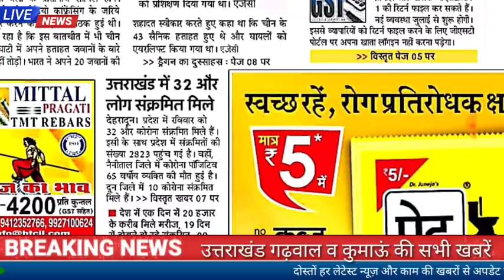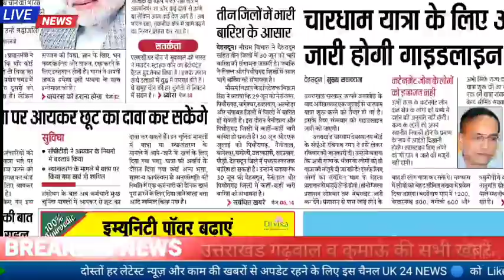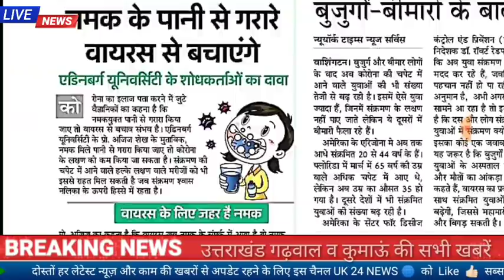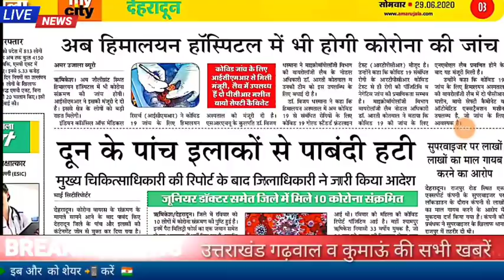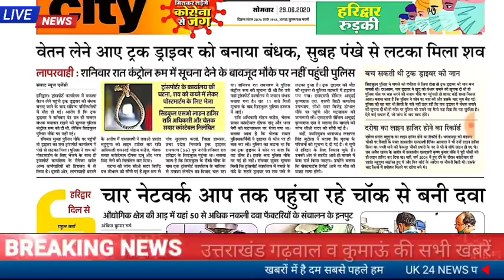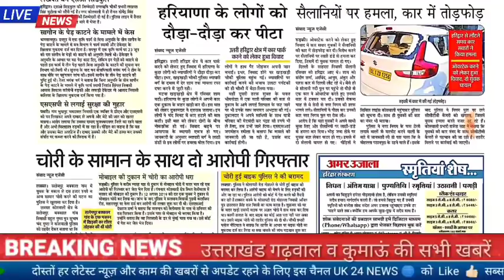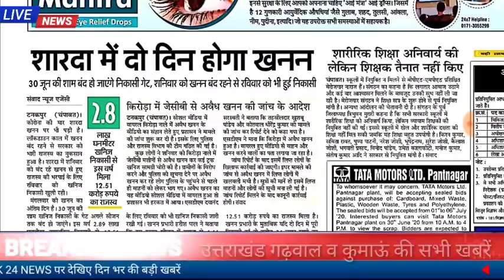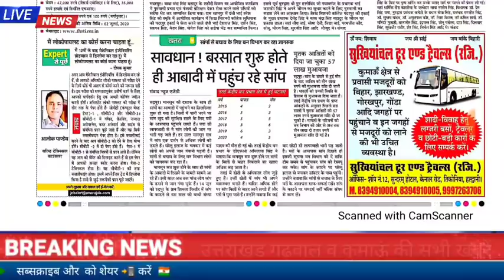29 जून उत्तराखंड समाचार कोरोना के 2823 मामले ,फिर हुई मौत, भारी बारिश, स्कूल कॉलेज ,कोचिंग सेंटर बस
uttarakhand samachar